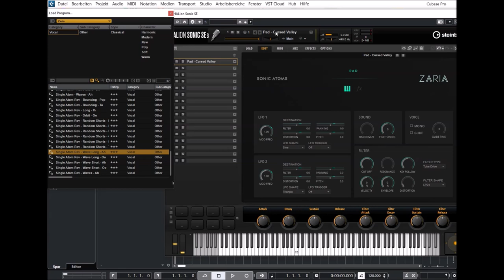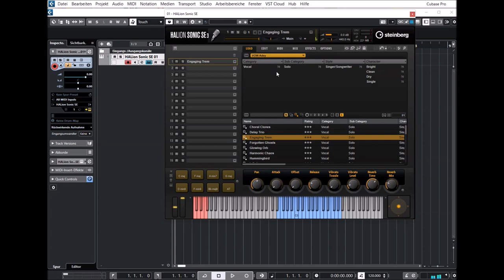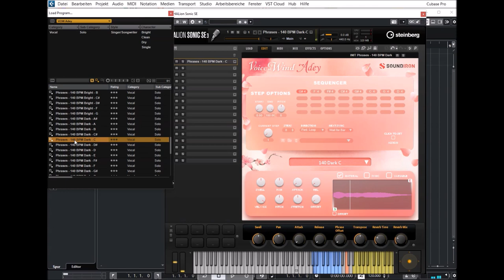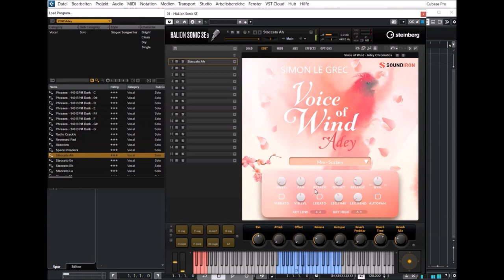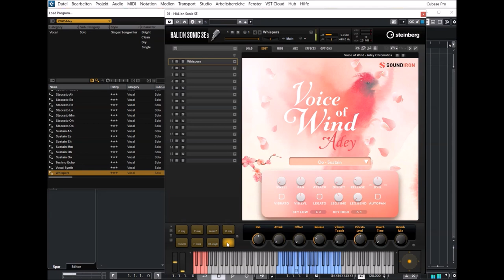Cubase 12 Pro | Halion Sonic 3 | Voice Of Wind Adey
Embrace the ethereal, soulfully-nuanced mezzo-soprano voice of singer-songwriter Adey Bell in your audio productions. Her rich, nimble and dusky vocal character effortlessly fuses classical, pop, folk, blues, lounge, and jazz vocal styles.

The 1.6 GB library for HALion created by Soundiron includes sustain, staccato and true legato chromatic articulations for six core vowels. It also comes with an amazing collection of more than a thousand melodic dark, bright and hummed phrases.

* 1.6 GB vocal library featuring Adey Bell
* Includes more than 3,000 samples
* True legato chromatic articulations
* Over a thousand dynamic, melodic phrases

Presets Preview:
00:00 Intro
00:05 Mystique
01:20 Backword
01:58 Enganging
02:51 Legato Ah
03:20 Legato Eh
03:55 Legato Mm
03:44 Legato Oh
04:02 Mod Oh
04:13 Mediation
04:27 Phrases
07:02 Stac Ah
07:35 Sustain Oh
07:46 Whispers